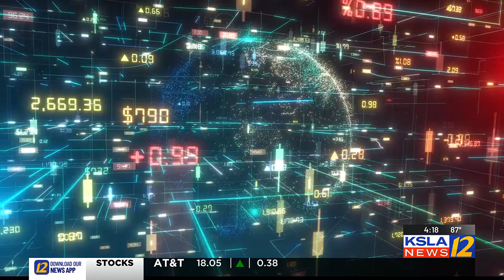Guide to diversifying money management